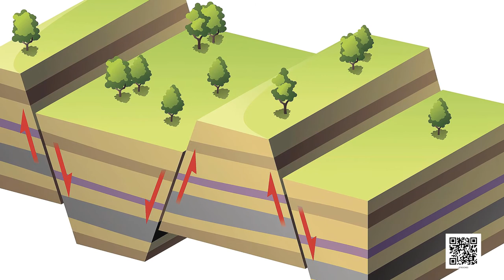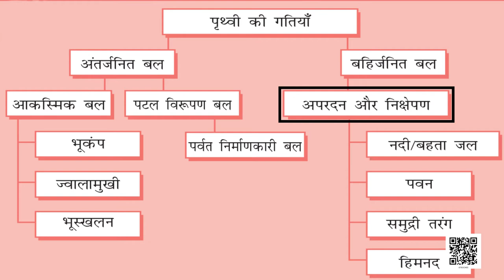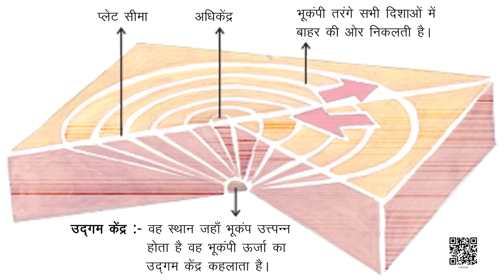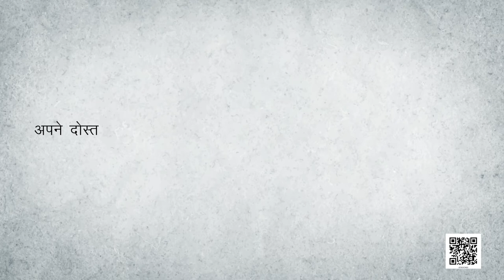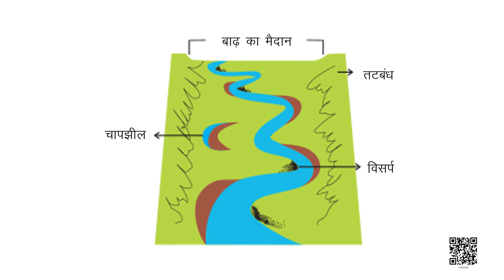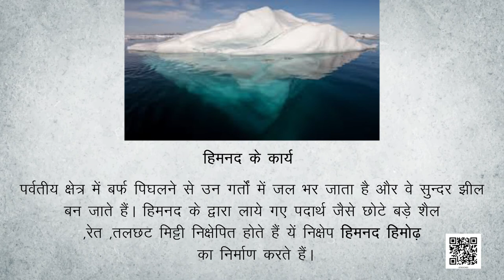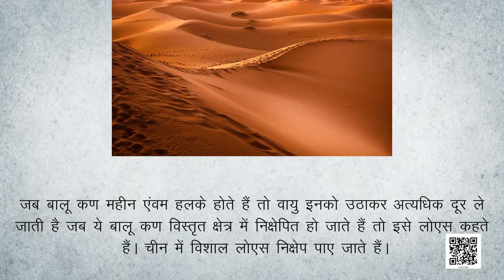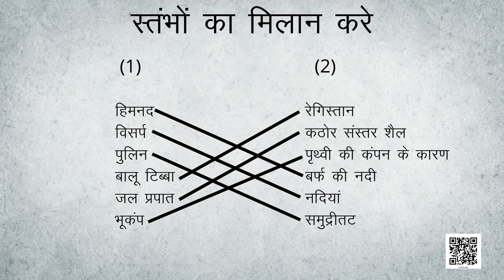कक्षा-7 (हमारा पर्यावरण) अध्याय-3 (हमारी बदलती पृथ्वी) || NCERT BHUGOL CLASS-7 NOTES IN HINDI